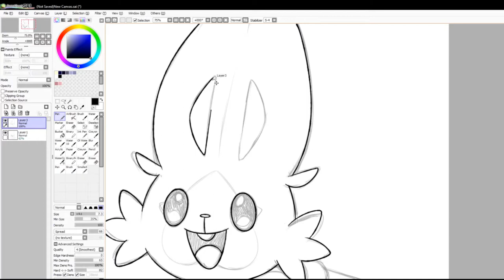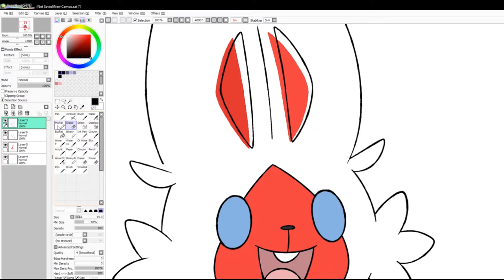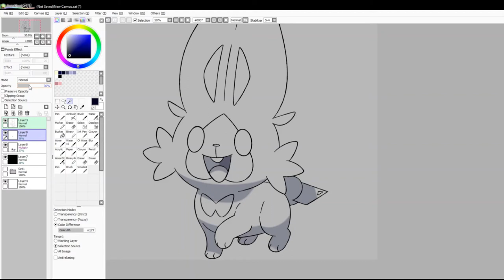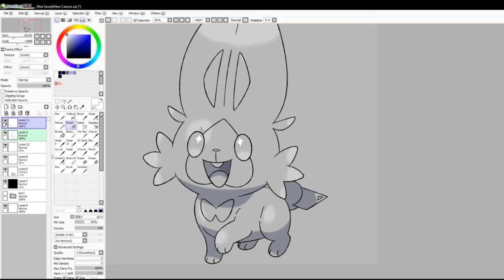Let's Draw Fakemon: #2126 - Presto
Process of drawing #2126 in my Fakedex: Presto